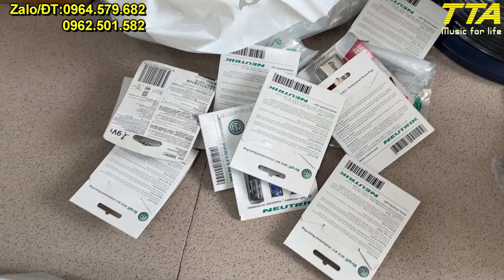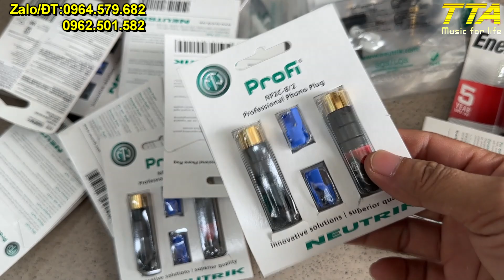Phụ kiện dây/Jack/nối dài anten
Phụ kiện dây jack các thể loại, dây nối dài anten đang có sẳn đây mọi người à. Ghé qua thì cho like và ủng hộ em nghen